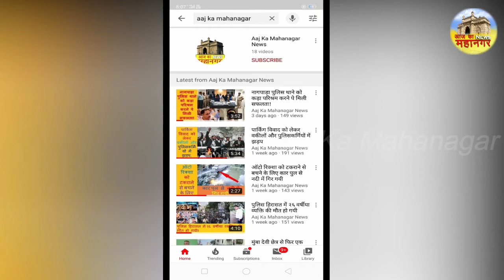Bhivandi ke Khoka Compound ke ek karkhane me lagi bhishan aag